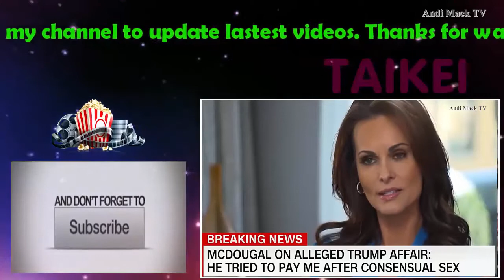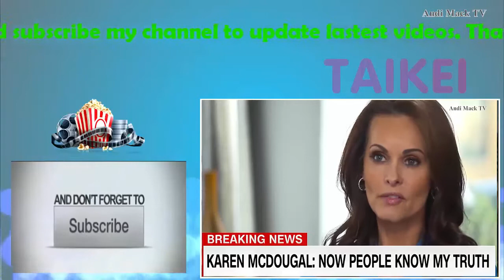Karen McDougal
Playboy Model Karen McDougal Says She Had Unprotected Sex With Donald Trump ...Newsweek
Former Playboy model Karen McDougal has revealed the details surrounding her alleged affair with President Donald Trump, including how they never used condoms and that he …